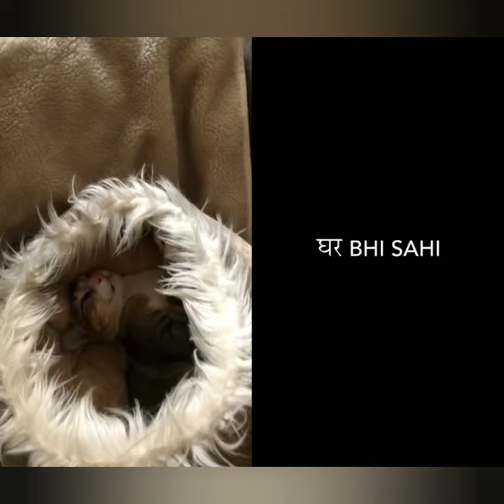Cat Song Team Animals by Abhishek Upmanyu